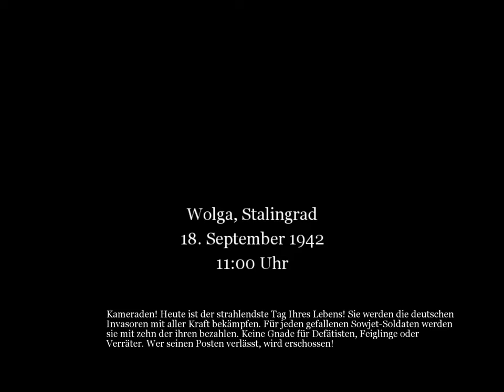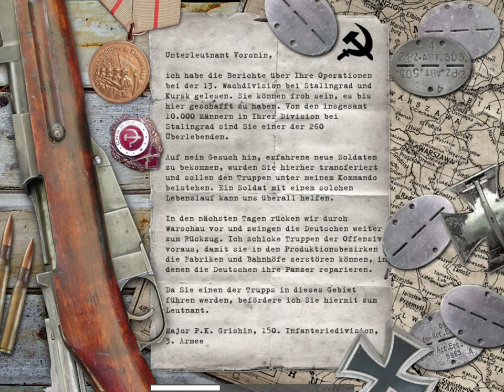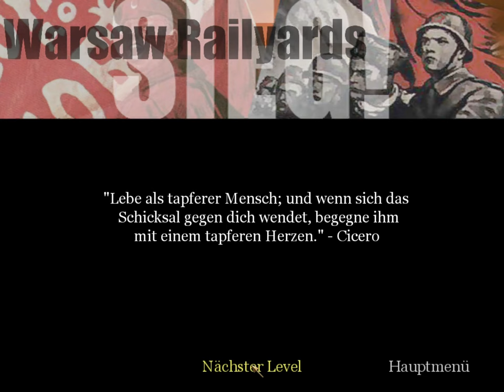Call of Duty (2003) #3 - Soviet Kampagen DE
Das Original aus 2003 :) im Original 4:3 Format.

Soviet Kampagne:
Mission 1 - Stalingrad Riverbank
Mission 2 - Red Square
Mission 3 - The Train Station
Mission 4 - The Sewers
Mission 5 - Pavlov's House
Mission 6 - Tank Factory
Mission 7 - Tank Factory Railyard
Mission 8 - Tank Drive - Country
Mission 9 - Tank Drive - Town